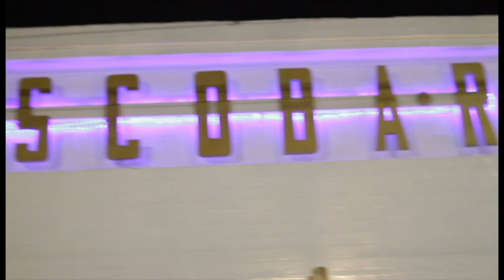Tae Shine Born Day @ Escobar